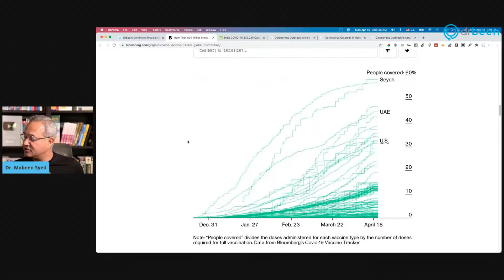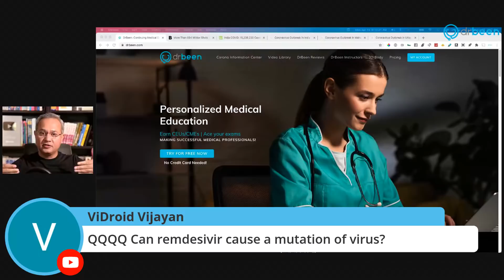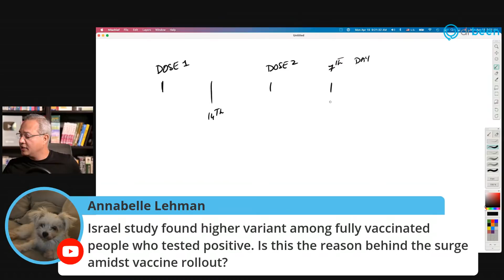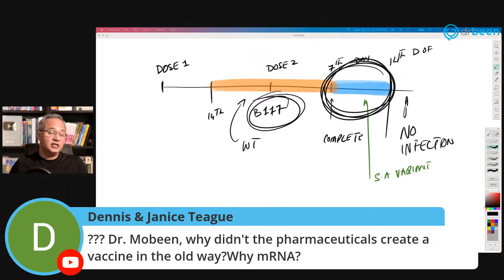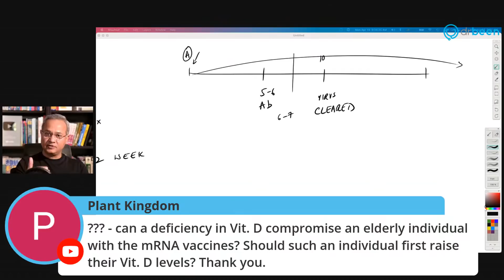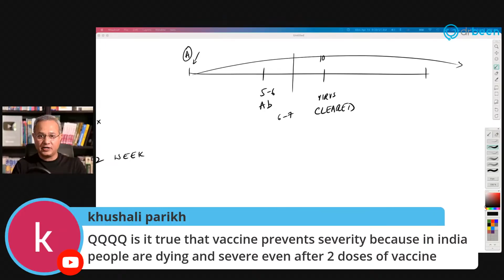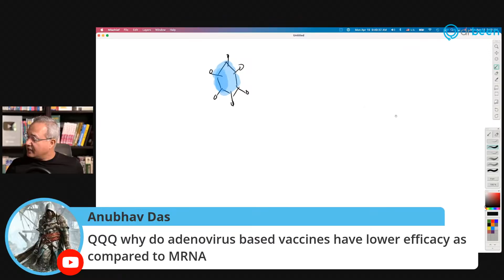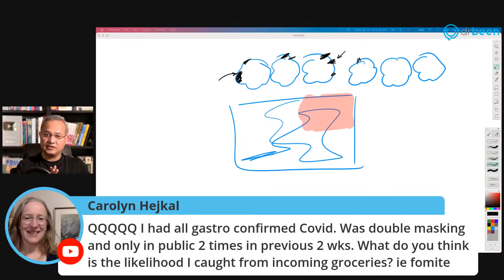Europe, Asia, Africa, ME - COVID Questions with Dr. Been (#17)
India’s current COVID is pretty bad. Will focus on this situation today. And, let’s also discuss the possible answers to your questions about COVID

Reference links to review
Bloomberg Vaccination Tracker